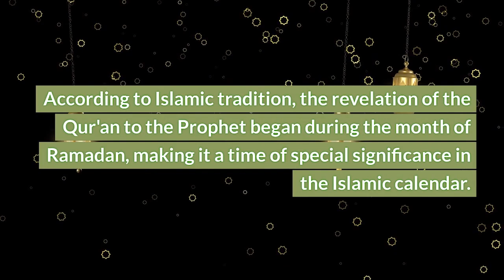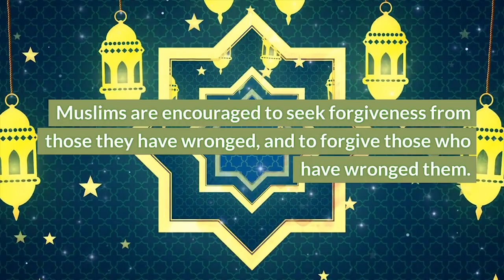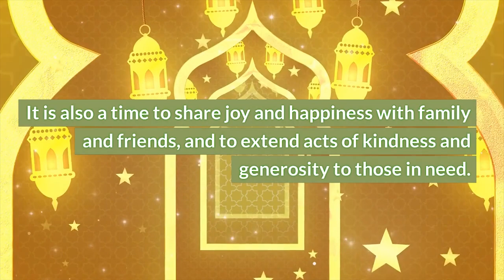Eid al-Fitr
Eid al-Fitr, also known as the "Festival of Breaking the Fast," is one of the most significant Islamic holidays celebrated by Muslims worldwide. It marks the end of the holy month of Ramadan, during which Muslims fast from dawn to dusk each day as a way of purifying their souls and drawing closer to God.

The celebration of Eid al-Fitr dates back to the time of the Prophet Muhammad, who founded Islam in the Arabian Peninsula in the 7th century. According to Islamic tradition, the revelation of the Qur'an to the Prophet began during the month of Ramadan, making it a time of special significance in the Islamic calendar.

The history of Eid al-Fitr is closely tied to the history of Islam itself, and it is rooted in the teachings of the Qur'an and the Prophet Muhammad. The holiday is a time of joy, celebration, and thanksgiving, and it is a time for Muslims to reflect on the spiritual lessons of Ramadan and to renew their commitment to God.

One of the most important aspects of Eid al-Fitr is the special prayer that is offered on the morning of the first day of the holiday. Muslims gather together in mosques or other public spaces to offer this prayer, which is known as Salat al-Eid. The prayer is a way of expressing gratitude to God for the blessings of Ramadan and for the opportunity to renew one's faith and spiritual commitment.

In addition to the prayer, there are a number of other traditions associated with Eid al-Fitr. These include the exchange of gifts, the sharing of food with family and friends, and acts of charity and generosity towards those in need.

The celebration of Eid al-Fitr varies from country to country and from community to community, but there are some common elements that are shared by Muslims around the world. These include the traditional foods that are served during the holiday, such as sweet pastries and other sweets, as well as the colorful clothing and decorations that are worn and displayed during the celebrations.

One of the most important spiritual lessons of Eid al-Fitr is the importance of forgiveness and reconciliation. Muslims are encouraged to seek forgiveness from those they have wronged, and to forgive those who have wronged them. This spirit of forgiveness and reconciliation is a central theme of the holiday, and it is a reminder of the importance of compassion and empathy in Islamic teachings.

Overall, Eid al-Fitr is a time of great joy and celebration for Muslims around the world. It is a time to renew one's faith and spiritual commitment, and to express gratitude to God for the blessings of Ramadan. It is also a time to share joy and happiness with family and friends, and to extend acts of kindness and generosity to those in need.